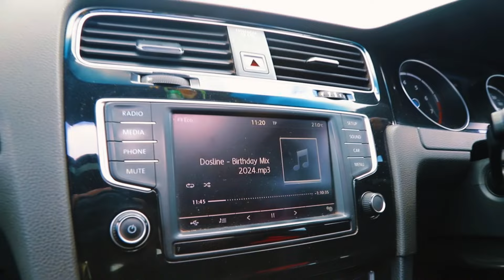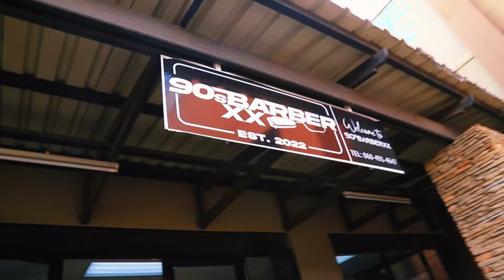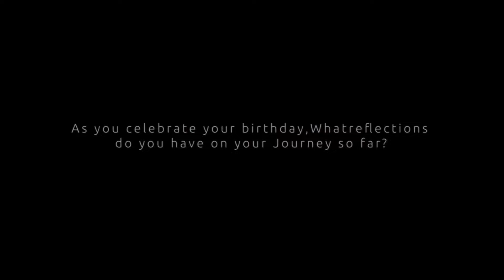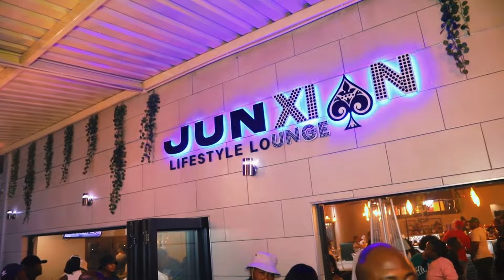Dosline Birthday Documentary 2024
Dosline celebrates another milestone, its 2024 & he celebrates 21 again lol.

Here is a short story on his journey, full documentary on your screens sooooon.